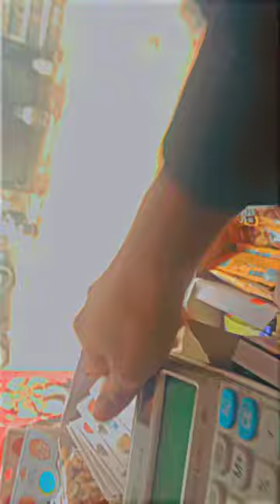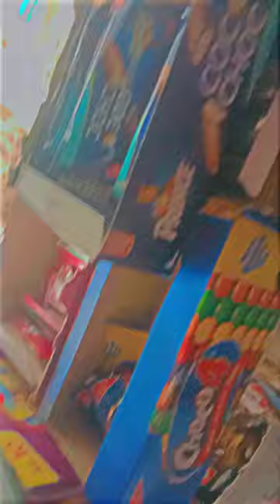new year ki sardi || mini vlog|| winter||shop vlogs